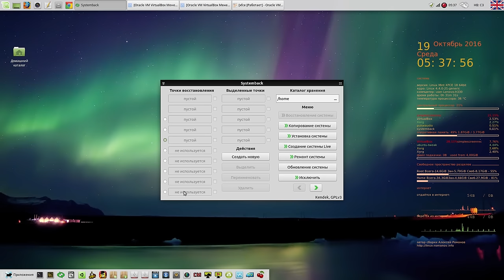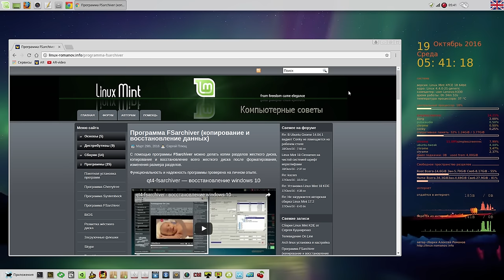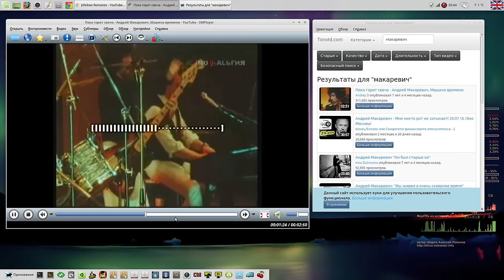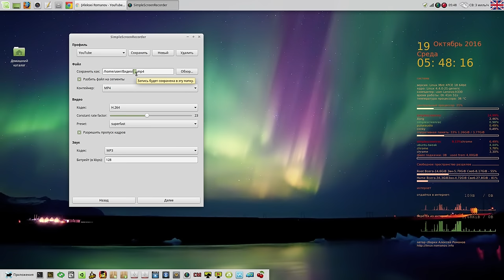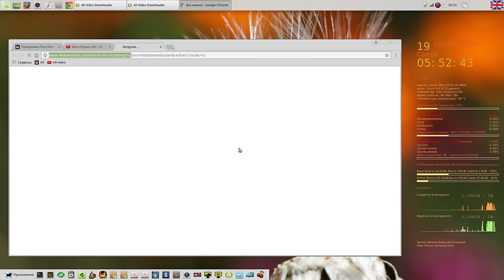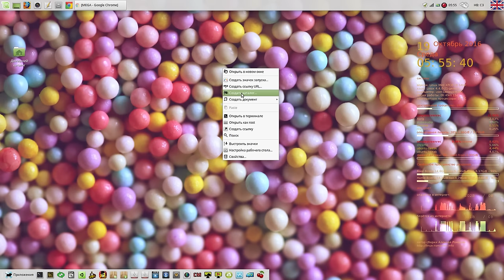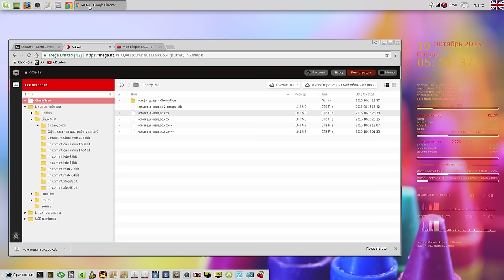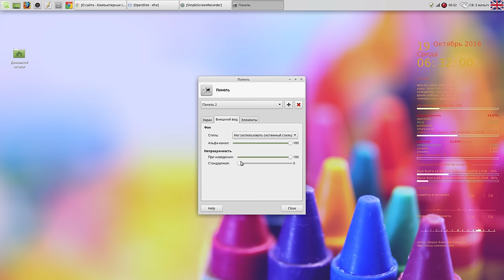Linux Mint XFCE 18 64bit сборка от Алексея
Мой сайт LM XFCE 18 64bit сборка от Алексея